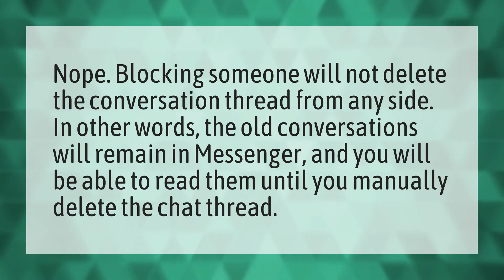Does blocking someone delete messages?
Blocking Instagram Messages • Does blocking someone delete messages?